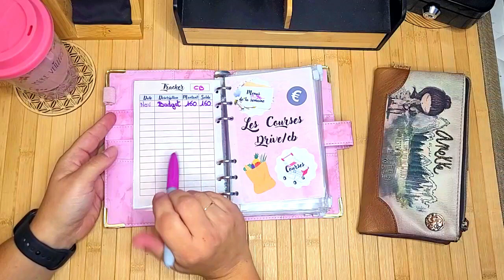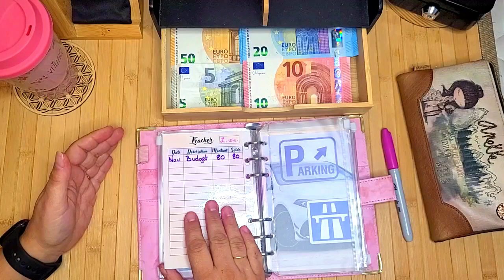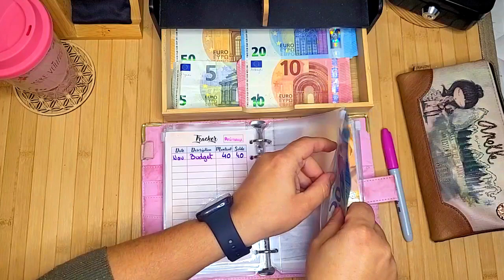💰BUDGET de NOVEMBRE , REMPLISSAGE du classeur 📩 Système enveloppe 💵💶. 👩‍👧‍👦👨‍👧‍👦Famille Nbrs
Mon portefeuille Anekke
Arrondi d'angles

Hello
Bienvenue sur Budget Nini,
Nous sommes une famille de 6 personnes, "Mon chéri, moi et 4 enfants âgés de 10.14.15.et 17 ans.
 Je commence aujourd'hui la gestion de mon  budget avec le système des enveloppes . Vous pourrez suivre avec  moi mon évolution semaines après semaine et "je l'espère' voir mes épargnes évoluer aussi😉.
Je vous donne RDV une fois par mois pour la préparation du budget du mois et chaque semaines pour le remplissage hebdomadaire.